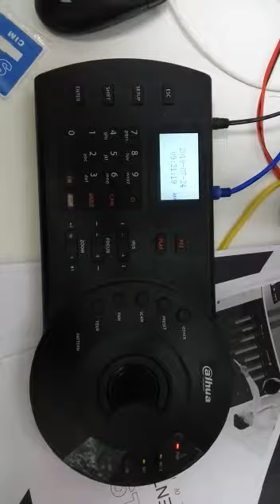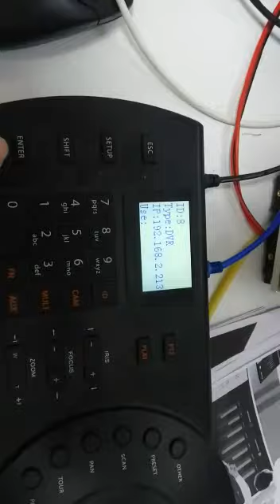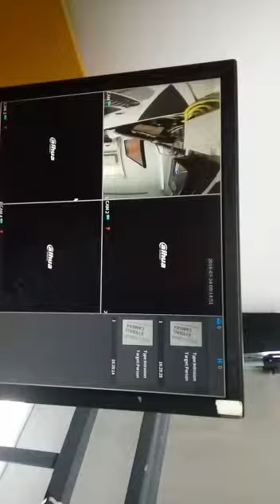NKB1000如何連接DVR作為 滑鼠/mouse 使用